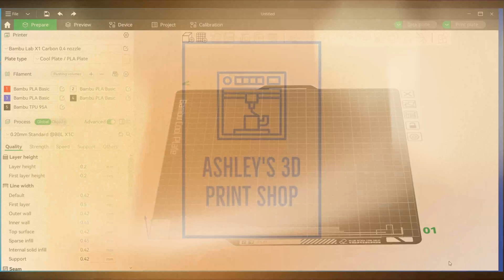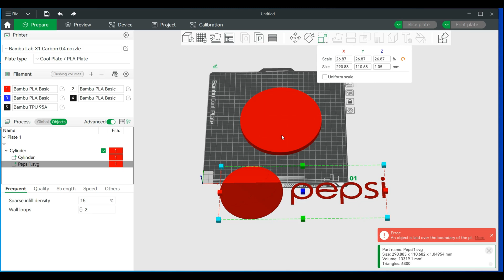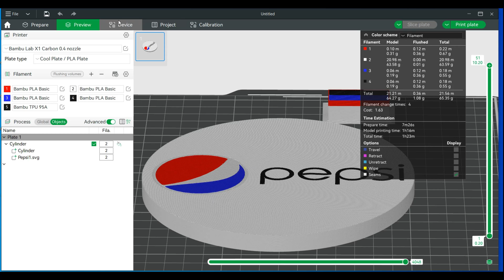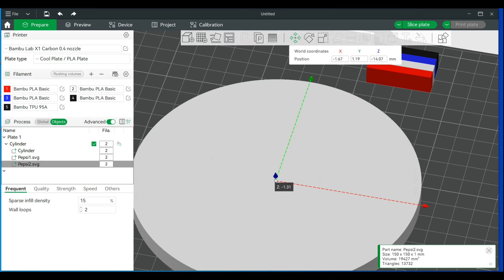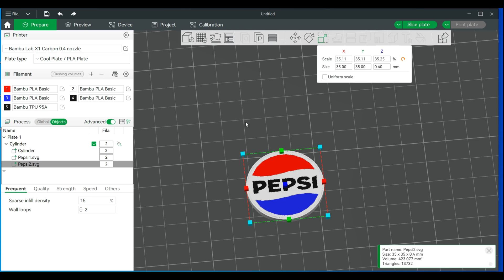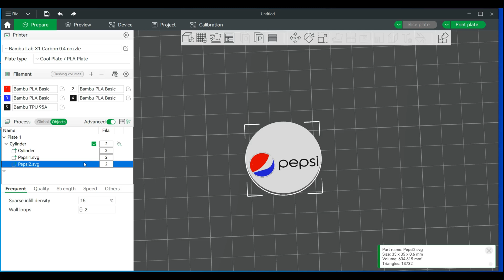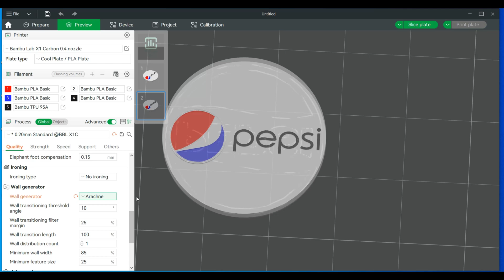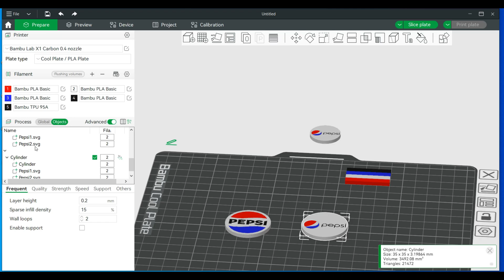Making a 2 Sided coin. Alternative Method Bambu Studio Intermediate Tutorial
Today we are creating coins or any 2 sided item. We are adding 2 images(SVG file) to a model. This is a newer technique if you have been following my other videos.

please watch at least these to get caught up.